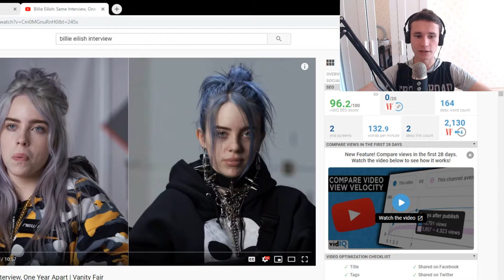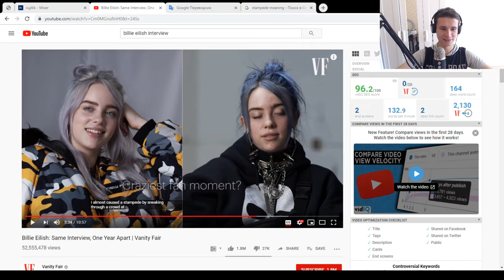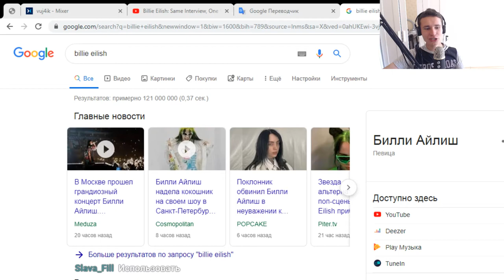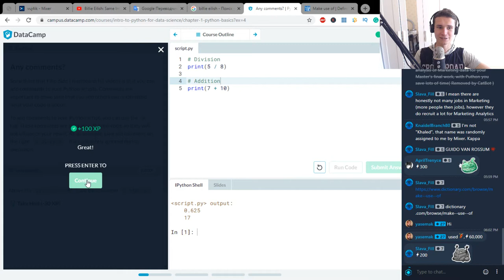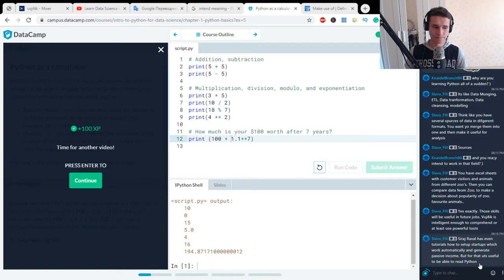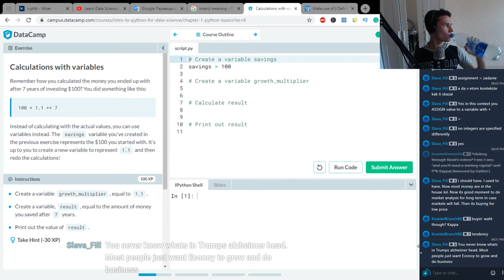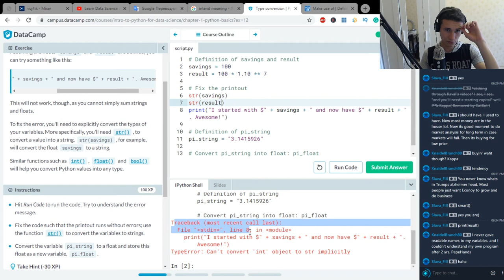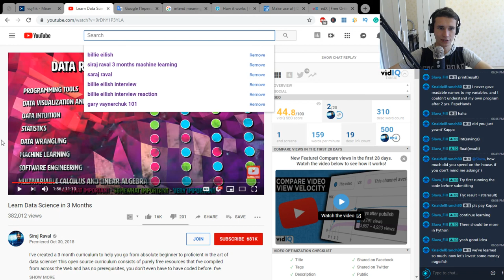My stream on Mixer to improve English | Billie Eilish interview and DataCamp practice | EJEng 113